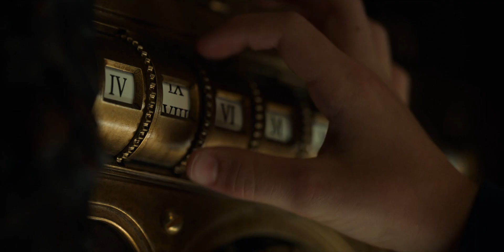Locke & Key – Kulcs a zárját: 3. évad | szinkronos előzetes | Netflix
Apjuk halála után három testvér anyjukkal a család ősi birtokára költözik, ahol mágikus kulcsokat találnak, amelyek különleges képességeket és titkokat nyitnak meg.